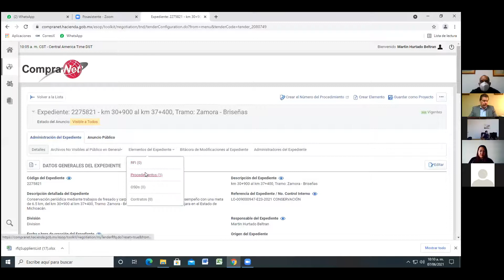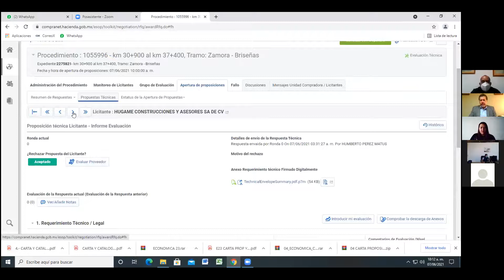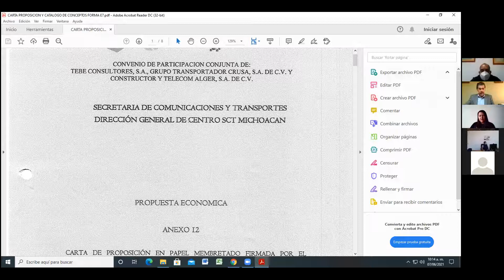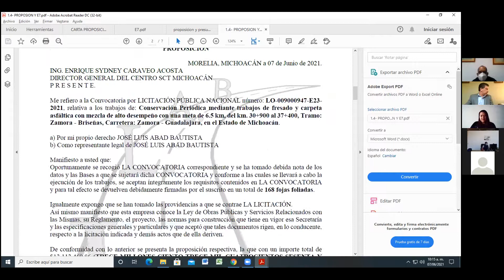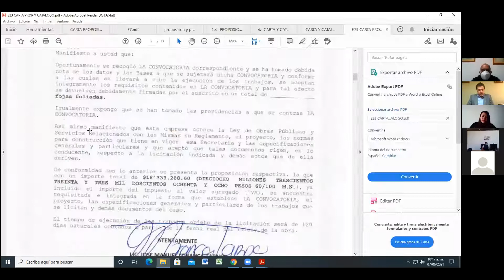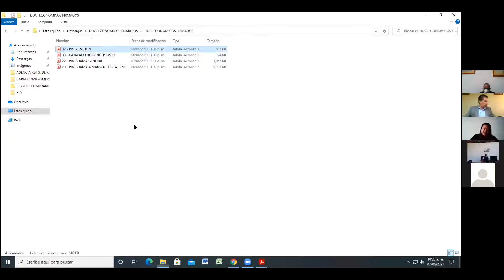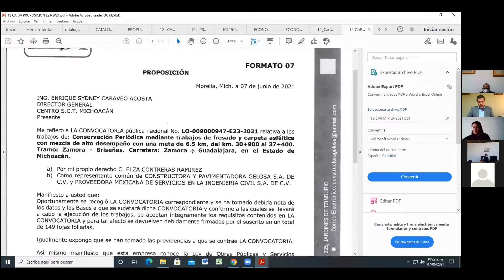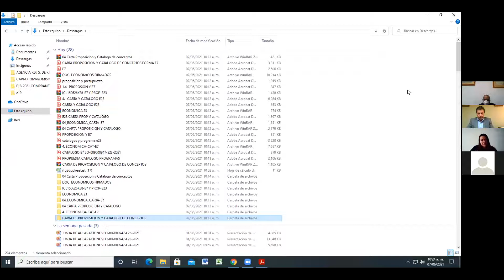Acto de presentación y apertura de propuestas en Michoacán No. LO-009000947-E23-2021